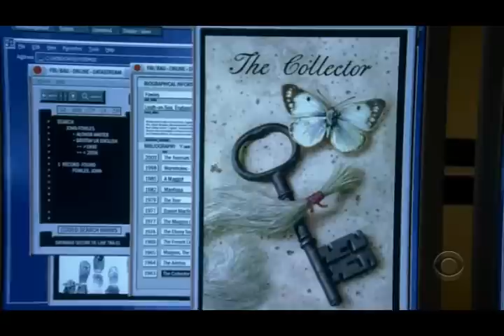Criminal Minds - Something's Up With Reid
Another one for all my Reid fans. The song is Jack's Obsession from Nightmare Before Christmas and I thought that it came out real cute.